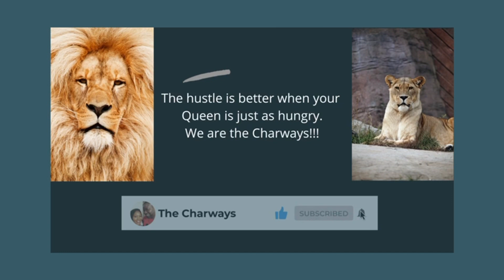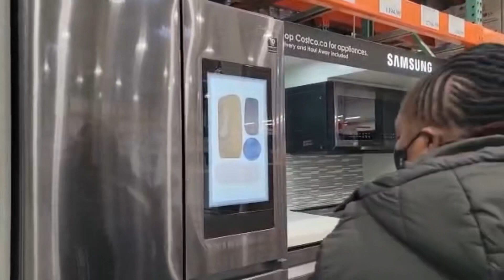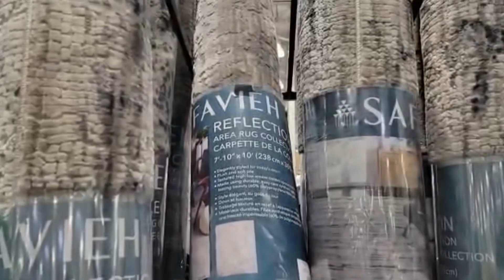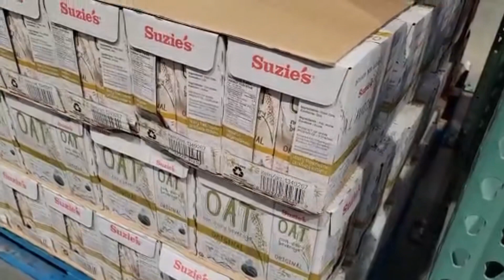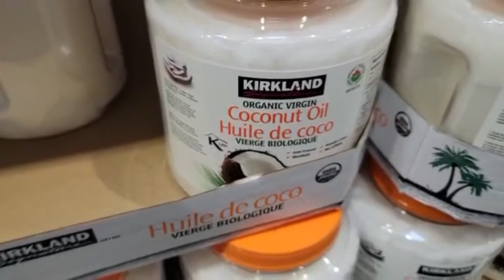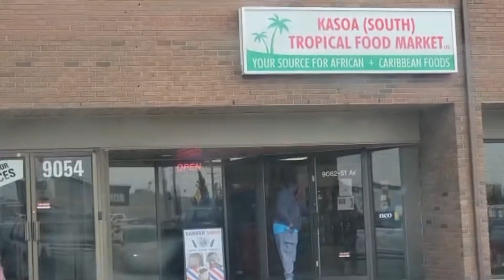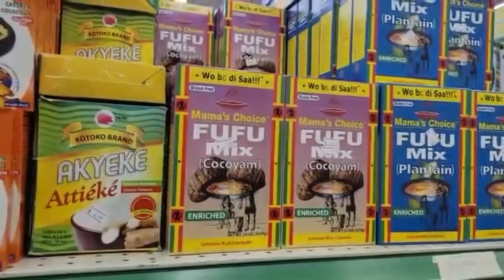COSTCO SHOPPING | Canadian Edition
Come along with us as we attempt to arrive early at Costco for a little shopping.